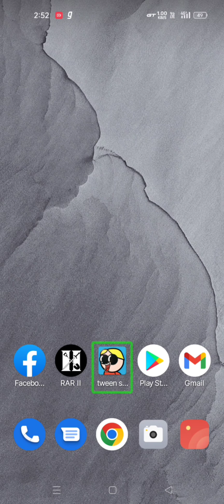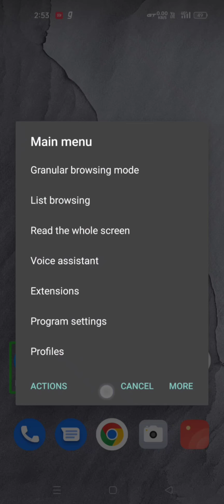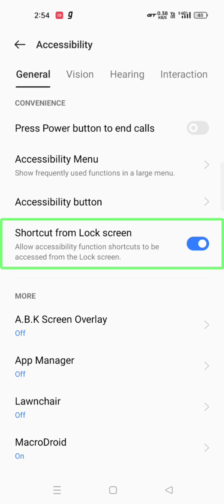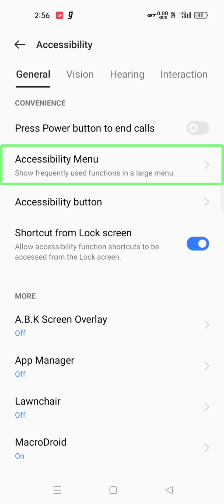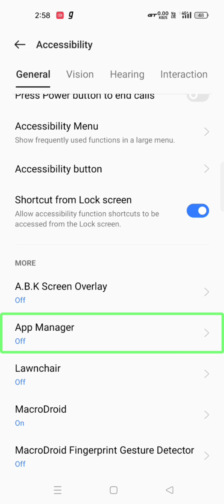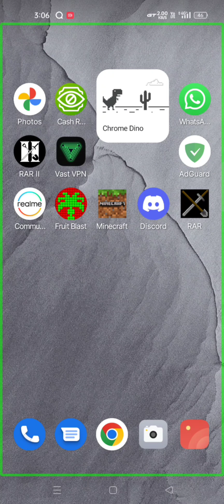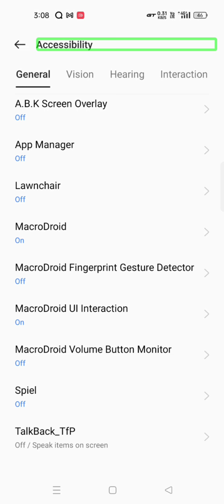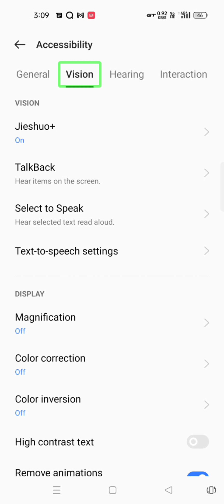commentary screen reader replacing TalkBack, reality explained in Hindi